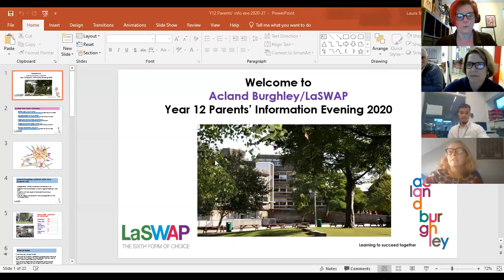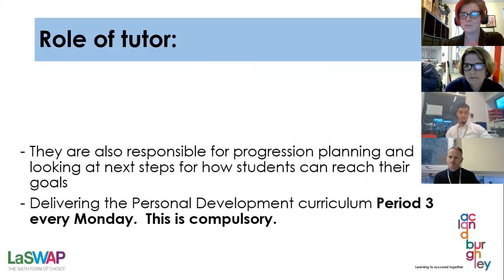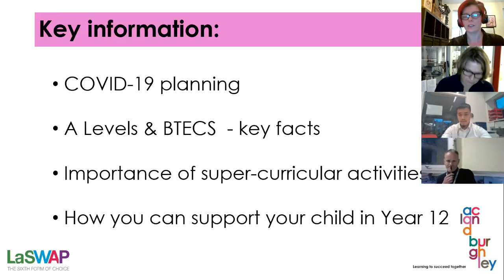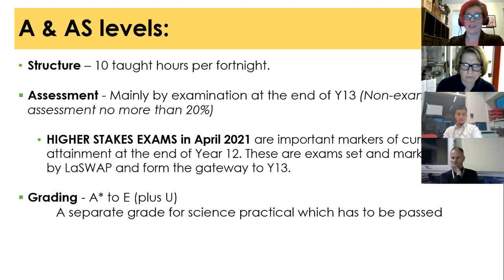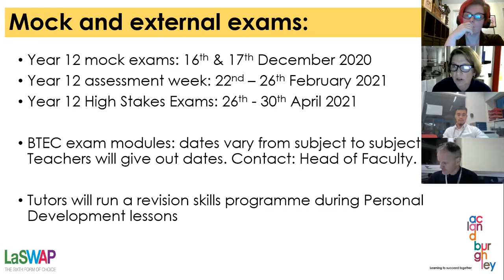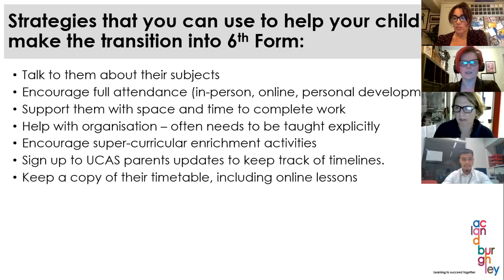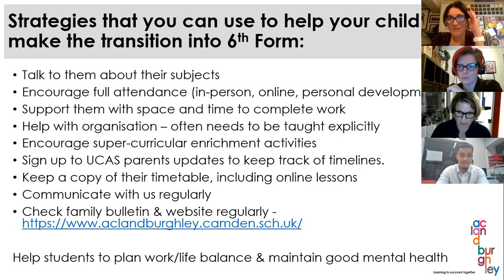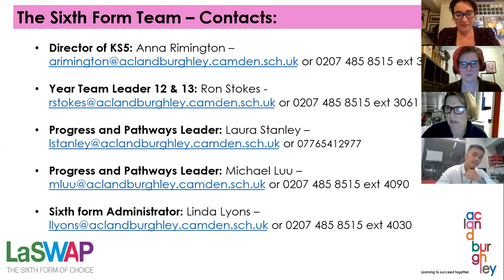Y12 Parent's Information Evening October 2020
A welcome and information webinar for parents/carers of Y12 students presented by the sixth form team at Acland Burghley.  We discuss our roles and our ethos, plus practical information on dates, assessments, Covid-19 response & how to support Y12 students this year.